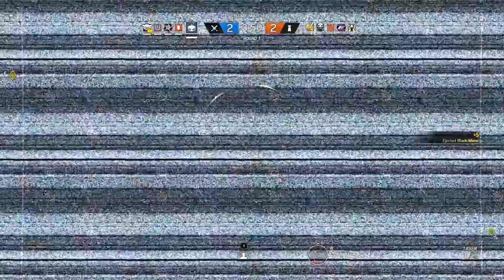Let's Play [DE]: Rainbow Six Siege (Y2S4) - #017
Video Information:
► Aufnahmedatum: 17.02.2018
► Sprache Spiel: Englisch
► Sprache Kommentar/Chat: Deutsch

Spiel Information:
► Titel: Tom Clancy’s Rainbow Six Siege - Operation White Noise - Year 2, Season 4
► Spielmodus: Casual
► Veröffentlichung: 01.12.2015 (R6S), 11/2017 (Y2S4)
► Entwickler: Ubisoft Montreal
► Publisher: Ubisoft
► Engine: Anvil